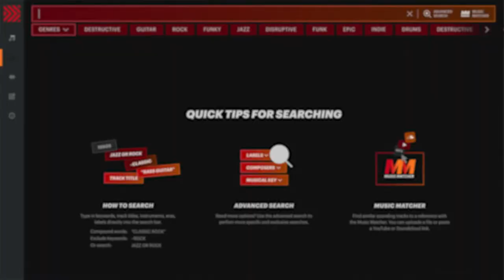BMG Production Music Web Application | Bertelsmann Music Group Production Music (BMGPM), Valtech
BMG Production Music Web Application by BMG Production Music, designed by Valtech, Experience Design (Christian Kilian, Stefan Sacherer, Christoph Wojciechowski, Jasmin Peters, Kai Knudsen) won the UX Design Award | 2022 Product. Congratulations!

BMG offers filmmakers the opportunity to choose music for their projects from over 300,000 tracks. Until now, the search took place on several historically grown platforms for different licensing regions. The new Digital Experience Platform turns all this into a holistic digital experience focusing on usability, search optimization and design. Using the latest headless technology the platform enables the integration of external services such as an AI-supported "Similar Tracks Search".

“One of the key features of BMG Music is an AI supported “Similar Tracks Search” which allows users to select tracks from the catalog, YouTube, Spotify or MP3 files. This intelligent search function using various filters, categories and keywords empowers users to let their creativity run wild, and quickly find the best music match in the catalog library. The jury was particularly impressed by the solution’s coherent focus on the needs of a very specific target group. By applying agile development with continuous user testing and iterations, the design team created a service that is very user-friendly and supports task completion in a very efficient way.“ – UXDA juror Ole Heydekamp

The Call for Participation for the UX Design Awards – Spring 2023 is open until 30 November 2022